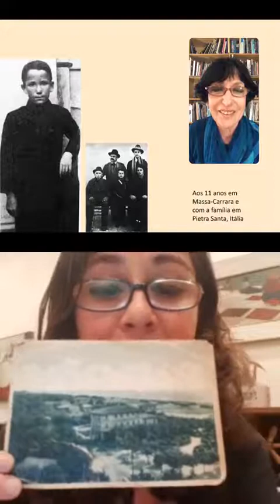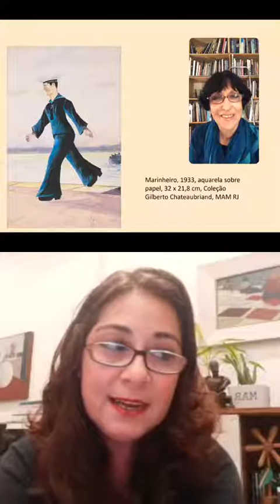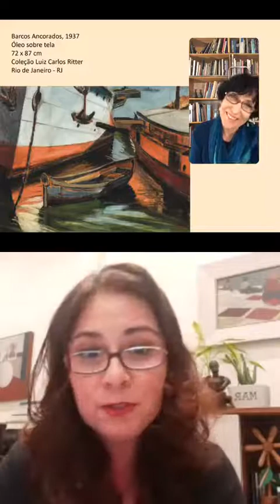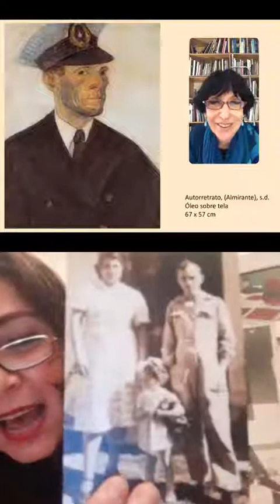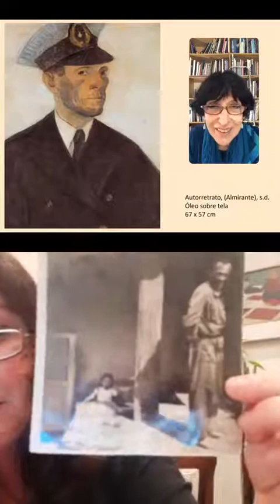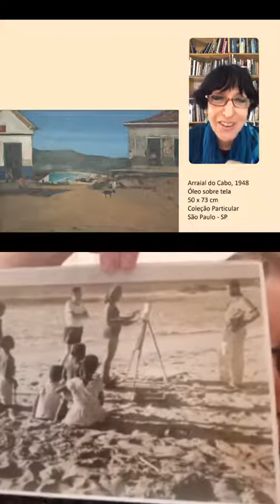Diálogos Instigantes - José Pancetti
Denise Mattar conversa com Ula Pancetti.

Ula Pancetti é neta do artista. Profissional de Gestão de Negócios, com larga experiência na área de marketing e vendas de grandes empresas hoteleiras. Desde 2015 faz a gestão de acervo artístico do pintor José Pancetti e é responsável pela análise e concessão dos direitos autorais do artista.

Transmissão realizada dia 15 de julho de 2020 pelo instagram @almeidaedale.

Diálogos Instigantes é uma série de conversas com a curadora Denise Mattar e convidados especiais. De maneira informal como um bate papo, a curadora recebe convidados amantes das artes.

Acesse o catálogo da exposição "Pancetti - Navegar é preciso..." na área Publicações  disponível em nosso site: